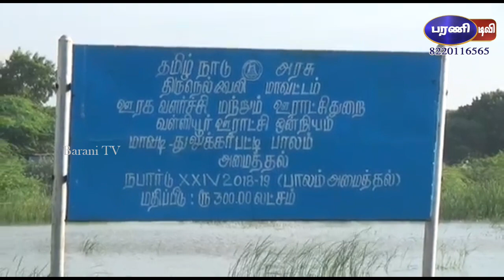சாகச பயணம் செய்து பள்ளிக்கு செல்லும் மாணவ மாணவிகள்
நெல்லை மாவட்டம் ராதாபுரம் தொகுதியில் உள்ள மாவடி துலுக்கர்பட்டியில் தினமும் சாகசம் செய்து பள்ளி மற்றும் கல்லூரிக்கு செல்லும் மாணவ மாணவிகள். இவர்களின் கோரிக்கை நிறைவேற்றப்படுமா ?